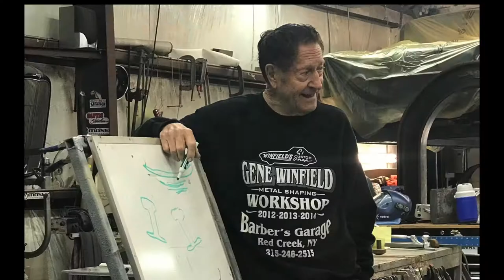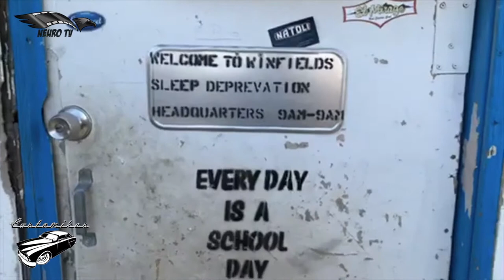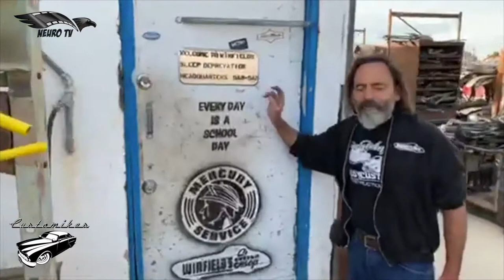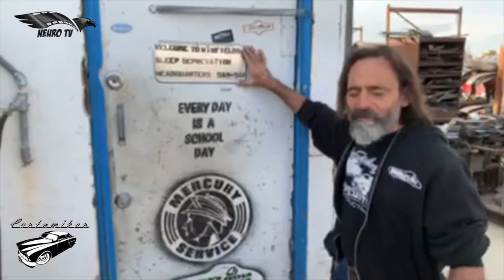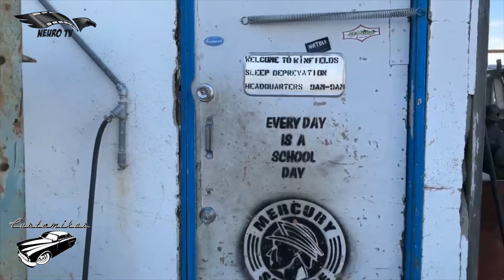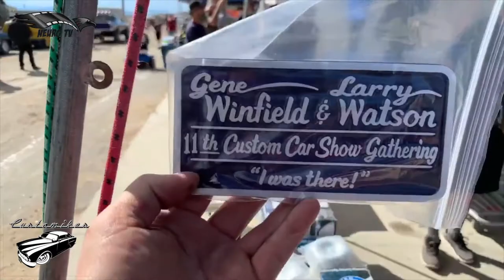Customikes at Gene Winfield Custom Shop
Customikes partner di Neurotv è andato nel Custom shop di uno dei grandi Customizer americani.
Un icona di questo mondo con un passato di grandi successi che prosegue instancabile nella sua missione fatta di grandi competenza e passione.
Buona visione